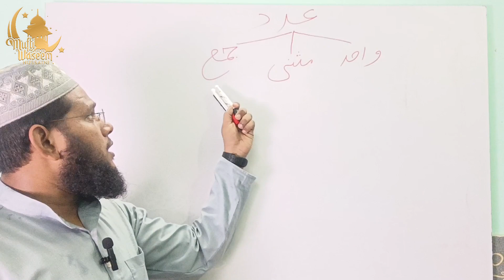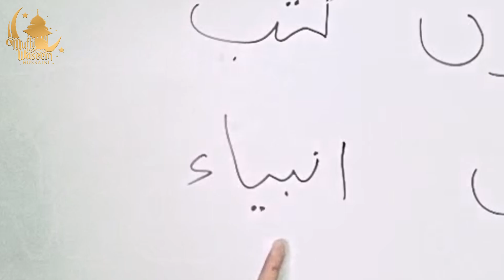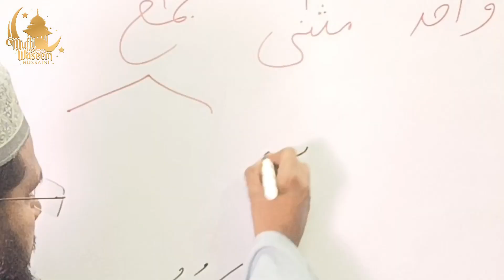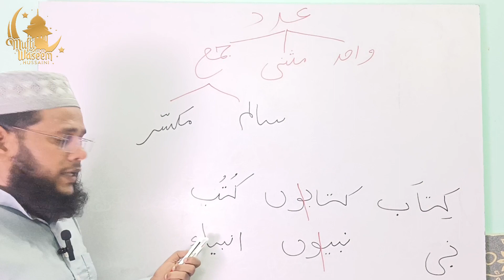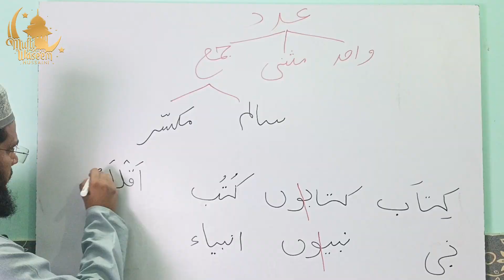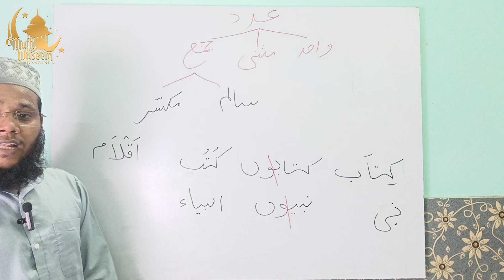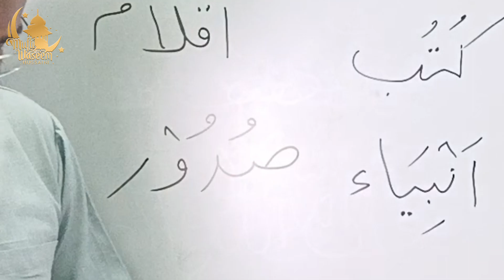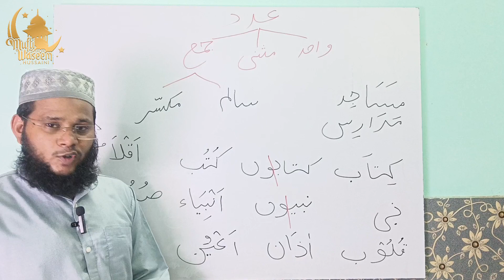How To Learn Arabic For Beginners || Lecture 11 || Mufti Waseem Hussaini